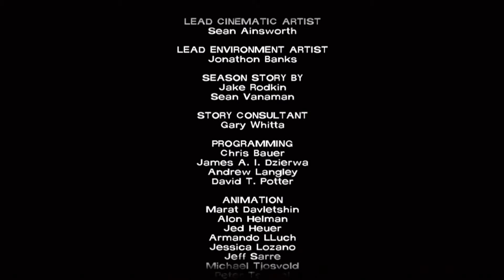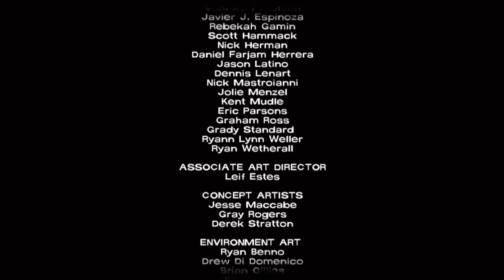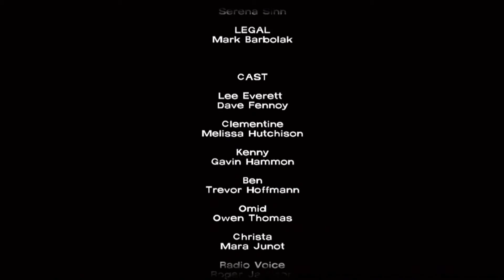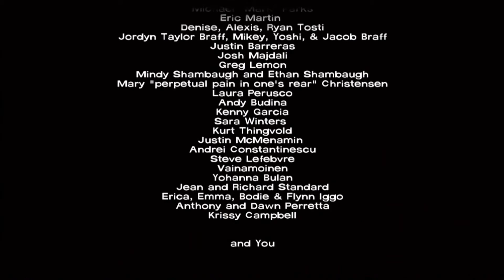The Walking Dead : No Time Left (Episode 5) - Part #7 There Are No Words... (FINALE)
THE WALKING DEAD! CAPS LOCK!

If you've never seen the walking dead it's about sharks that have adapted to live on land and become evil overlords to us humans ... not really, it's about zombies and it's awesome! And now there's a game! :D

Dirty tags: The Walking Dead no time left around every corner long road ahead starved for help a new day Lets play let's play let us playthrough play through walkthrough walk through zombies funny xbox 360 live arcade episode 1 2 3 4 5  part 7 minecraft cod call of duty black ops modern warfare FPS telltale games battlefield fifa video game hd 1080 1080p gameplay commentary UpDownLeftRyan Up Down Left Ryan RyanB63 RyanB